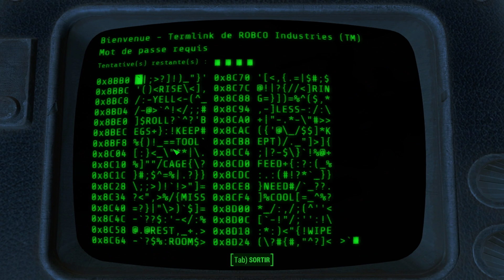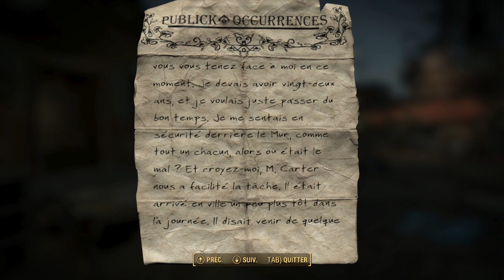Fallout 4 Walkthrough Partie 5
Cinquième partie de mon walkthrough sur Fallout 4.

Difficulté : Survie